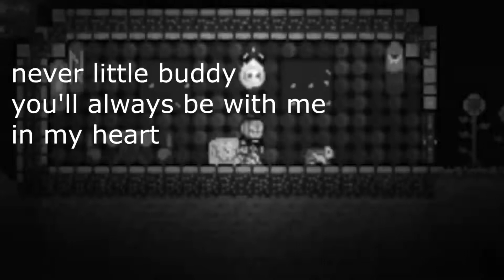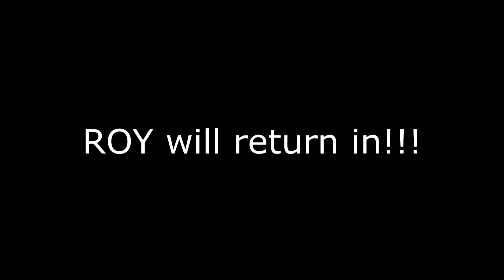a new beginning ll terraria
hes BACK!!! and ready for a new adventure!

st francis-josh lippi and the over timers

edge of eternity- Norma rockwell

\/\/\/Set-Up Information below \/\/\/

Recording: OBS

www youtube com
y outube
you youtube
youtube com
youtube videos